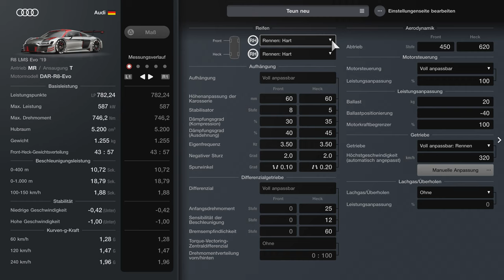Gran Turismo™ 7 Audi R8 LMS Evo 19 Setup Testing World GT Series Nürburgring